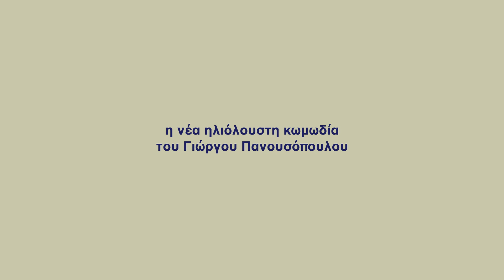Σ' αυτή τη χώρα κανείς δεν ήξερε να κλαίει - TV Spot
20 Σεπτεμβρίου στους κινηματογράφους

Τι μαγικό συμβαίνει σε ένα αχαρτογράφητο νησάκι κάπου στο Αιγαίο; Δύο ανυποψίαστοι ξενομερίτες, ένας Γάλλος ευρωβουλευτής (Serge Requet Barville) και μία νεαρή οικονομολόγος (Μαργαρίτα  Πανουσοπούλου), φτάνουν με καΐκι στο ειδυλλιακό Αρμενάκι και έρχονται σε επαφή με τον αλλόκοτο τρόπο ζωής και τις ανατρεπτικές ηθικές αξίες των κατοίκων του. Τα λεφτά είναι ντεμοντέ και όχι μόνο… no banks, nο streets, no cars, no rooms to let. Εκεί θα γνωριστούν με τον αλλοπρόσαλλο δάσκαλο (Μπάμπης Χατζηδάκης) και την πληθωρική  χήρα του νησιού (Φωτεινή Τσακίρη), θα παραδοθούν στη δίνη του έρωτα και στον σαγηνευτικό αυτόν τόπο, που μπορεί να αλλάζει τις ζωές των ανθρώπων για πάντα.

Συντελεστές
Σενάριο - Σκηνοθεσία: Γιώργος Πανουσόπουλος
Παραγωγός: Ελένη Κοσσυφίδου
Διευθυντής Φωτογραφίας: Χρήστος Καραμάνης
Ηθοποιοί: Μαργαρίτα Πανουσοπούλου, Μπάμπης Χατζηδάκης, Φωτεινή Τσακίρη, Serge Requet Barville, Γ. Χατζηγιάννης, Βαλέρια Χριστοδουλίδου, Σταύρος Μερμίγκης, Θάνος Πρίτσας και πολλοί Καριώτες και Καριωτίνες.